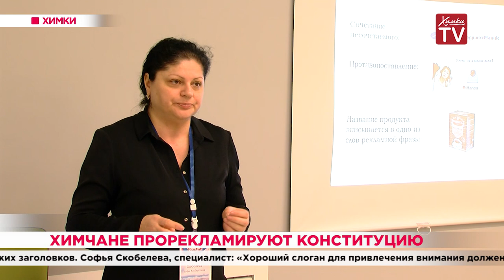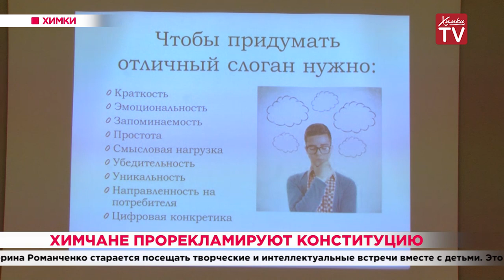Химчане прорекламируют Конституцию. 25.02.20